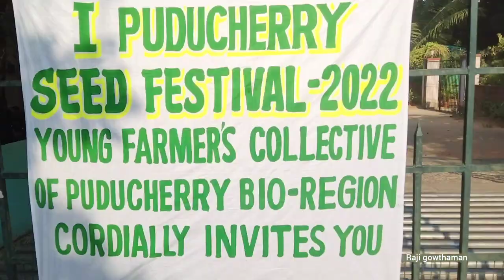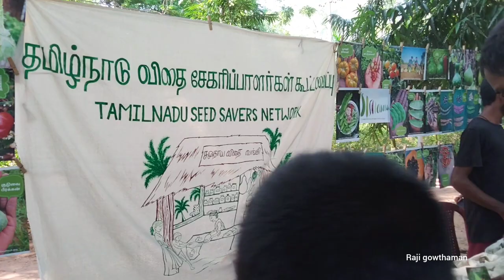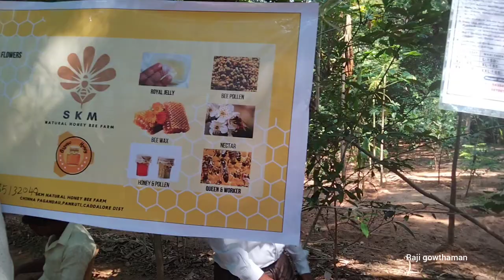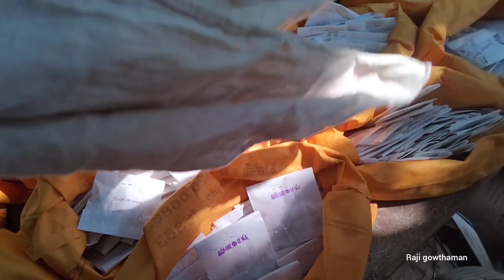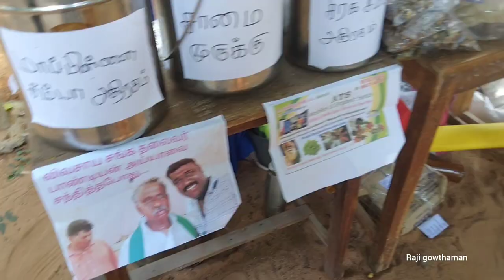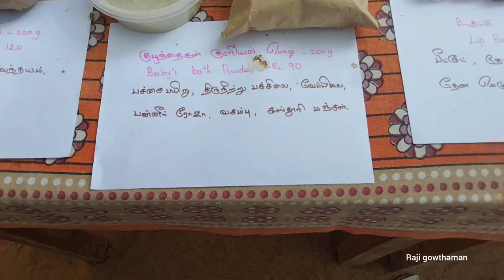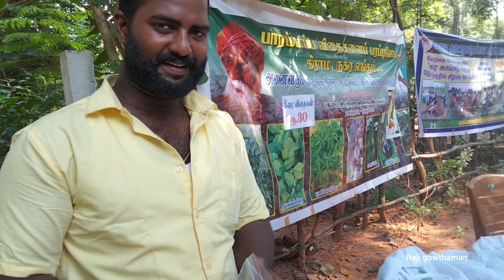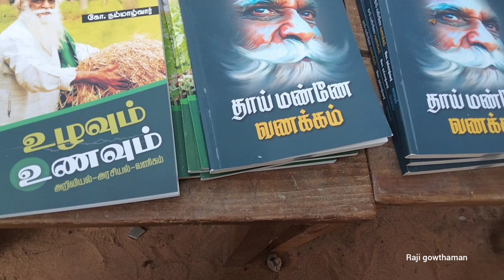பாண்டிச்சேரியில் முதன் முதலாக நடந்த விதை திருவிழா 2022 | pondycherry seed festival 2022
பாண்டிச்சேரியில் முதன் முதலாக நடந்த விதை திருவிழா 2022 |

this channel post videos about maadi thottam plants, rose care and its fertilizers, care,growing tips etc.

maadi-thottam_ideas-in_tamil
garden update
thottam update
garden ideas
thottam ideas
maadi thottam update
may month update
may 2022 terrace garden update
terrace garden ideas in tamil
terrace garden tips in tamil
maadi thottam
rose care tips
rose chedi valarpathu eppadi tamil
how to take care of rose plants in tamil
how to grow rose plants in tamil
roses
rose
rose potting mix in tamil
rose chedi valarpu murai in tamil
rose chedi valarpu in tamil
rose chedi valarpu murai tamil
easy way to grow rose from cutting
how to grow rose from cutting
how to grow roses from stem cuttings
rose plant
grow rose from cuttings
grow rose plant
grow rose
how to grow rose from plant cutting
grow rose from stem cutting
rose cutting
rose plant cutting
rose thrips
rose mealybugs
rose spidermite
rose repotting
hybrid tea rose tamil
floribunda rose tamil
miniature rose
polyantha rose
rose leaves burn
rose iron fertilizer
rose iron problem